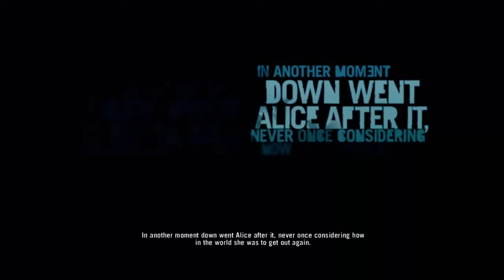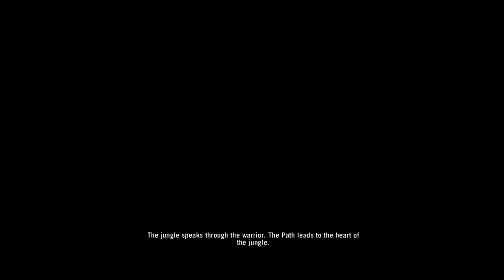Far Cry 3 Пилотен Епизод